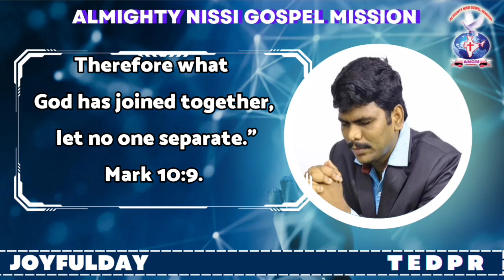Mark 10:9 | JOYFULDAY BIBLE VERSE ANGM ‎@athmeeyayathra777 (2)